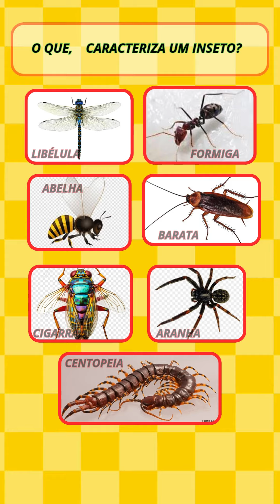COMO IDENTIFICAR UM INSETO ?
O QUE, CARACTERIZA UM INSETO ?